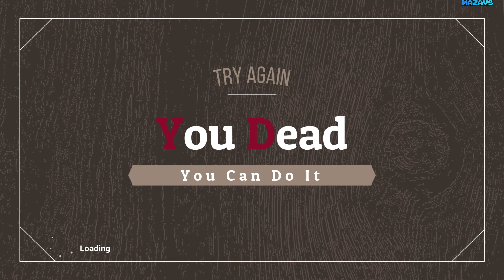Bloody Sand: The Gods Of Assyria | Demo | Early Access | GamePlay PC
Mesopotamia / the Assyrian and Babylonian empires, 780 B.c.

Adonis and the Betrayal of Semiramis: Adonis is a brave slave who took his freedom to duel with other slaves. And he seeks to kill the person who killed his family
Bloody Sand The Gods Of Assyria :Contains story mode with long hours of play with many combat systems. The game centers on an emotional story between Semiramis, Adonis and the Assyrian king
And the events of gameplay in the Babylonian and Assyrian empires in the year 780 BC
With all new graphics and technologies to bring out even the smallest of details at its best, Bloody sand for PC makes full use of the power of the PC to enliven every corner of this huge, Improved reflections and deeper, higher resolution shadows at all distances; Trees mosaic textures and improved turf and fur textures for added realism in every tress and building.
Character:
Adonis a slave who was born in the year 800 BC. Who was a slave fighting for freedom and the search for who killed his family
Adonis has the courage to fight with the axe and the boxing , and he also has the advantage of throwing the axe
and also an advantage of rage in combat
World of Mesopotamia :
The game world represents the great Assyrian and Babylonian Empire in 780-778 BC with high visual resolution and immersive art.
Mesopotamia is a very diverse land full of different terrain.
Apart from the beautiful natural landscapes, the world will be rich in many historical monuments and architecture.

16 Gb TEAM DDR3-2400 2x8GB
ASUS DUAL-RTX2070-8G
27"AOC e2795Vh